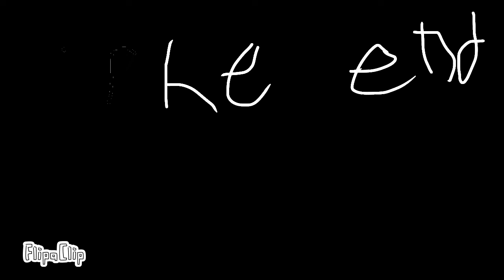we have come fo your slimes